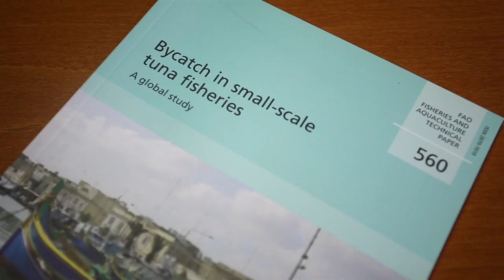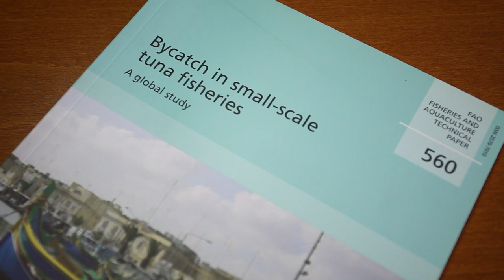Fishing Operations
The FAO Fisheries and Aquaculture Department's activities on responsible fishing operations concern three main areas:

Monitoring, Control and Surveillance (MCS): MCS is a key feature of the fisheries management process. Meaningful integration of MCS measures with fisheries management objectives, legal frameworks, of course penalties and sanctions, are needed in order to achieve a comprehensive programme.

Fishing safety: Fishing at sea is probably the most dangerous occupation in the world. Data from those countries that collect accurate accounts show that occupational fatalities in their fishing industries far exceed their national average. FAO advocates the inclusion of safety at sea as an integral part of fisheries management.

Impacts of fishing on the environment: Some fishing operations cause negative impacts on the environment, including loss of biodiversity and damage to critical habitats.

In this interview, Frank Chopin, Senior Fishery Industry Officer, Fishing Operations and Technology Branch (FIRO) of the Food and Agriculture Organization (FAO), explains in further detail the importance of fishing operations at country level.